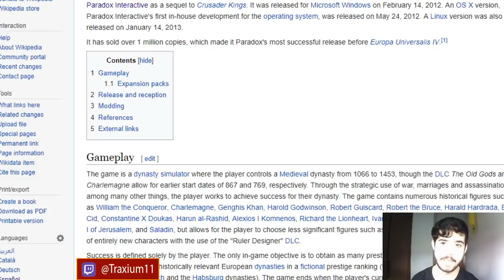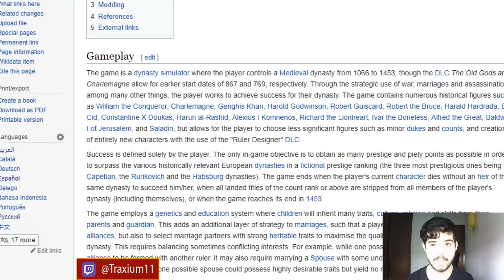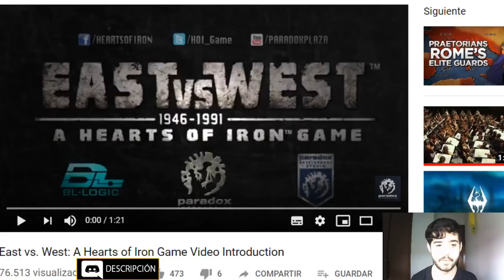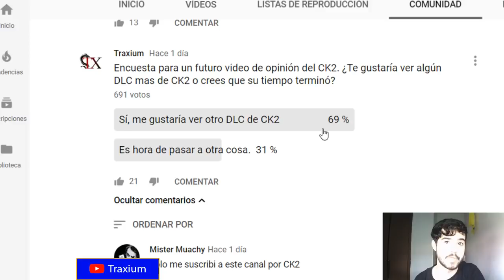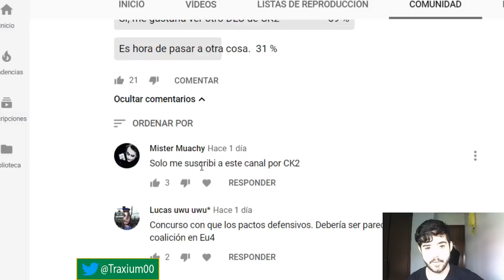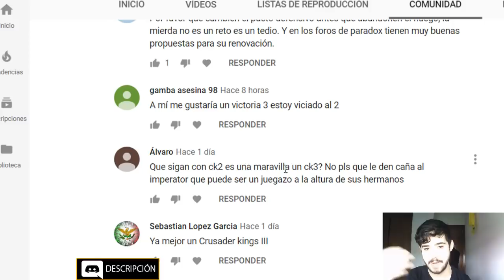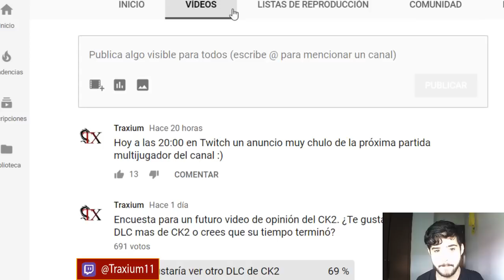¿HABRÁ MÁS EXPANSIONES DE CRUSADER KINGS 2? - FUTUROS PROYECYOS